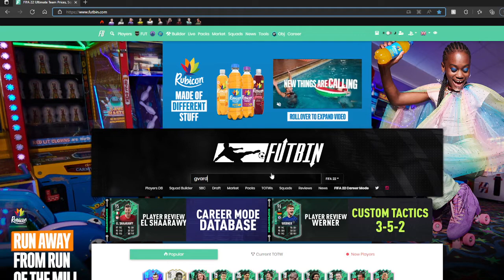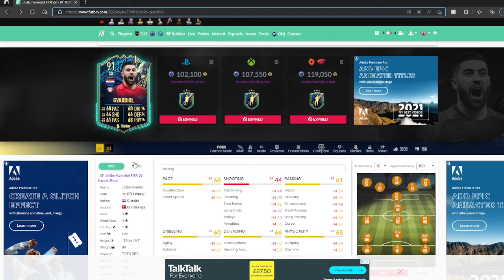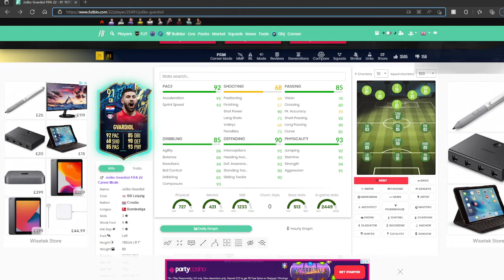YEAR IN REVIEW PLAYER PICK